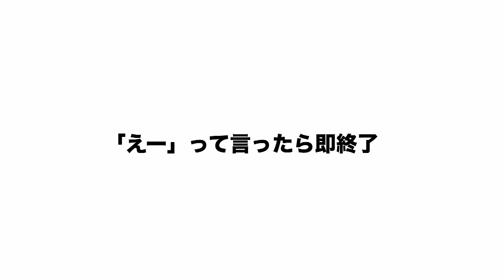「えー」って言ったら即終了【空気読み。2】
嘘だろ

”コメントで動画内容リクエストを受け付けています！”
（PS4、Nintendo Switch、パソコンのミニゲーム、Googleの機能に限る）